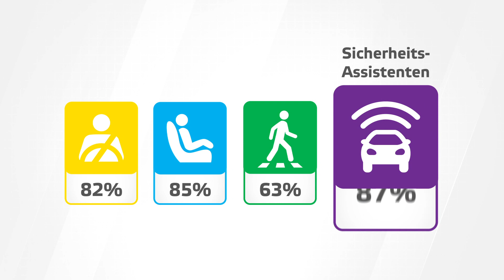Kia Sorento im Crashtest | ADAC & Euro NCAP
Der Kia Sorento im Euro NCAP-Crashtest.